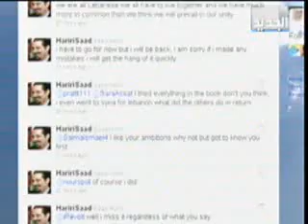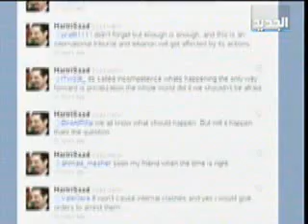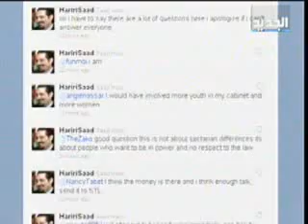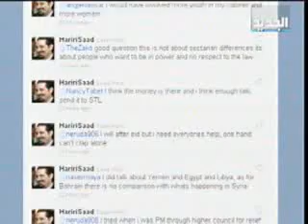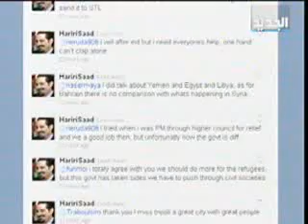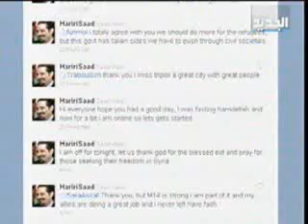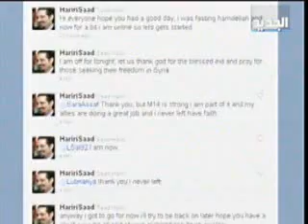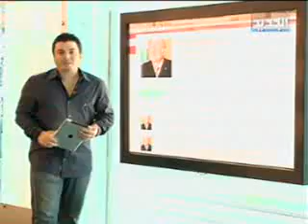سعد الحريري على تويتر - ابراهيم دسوقي